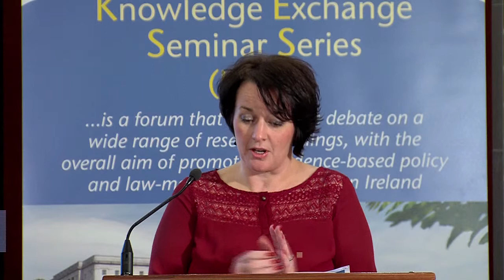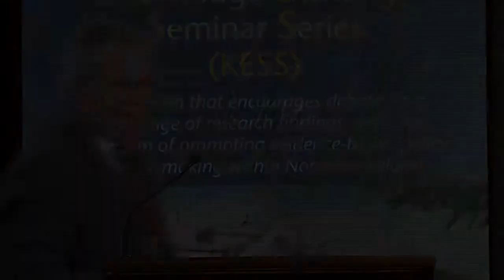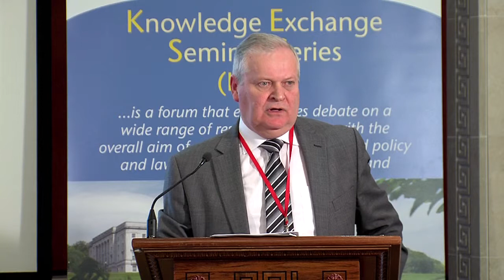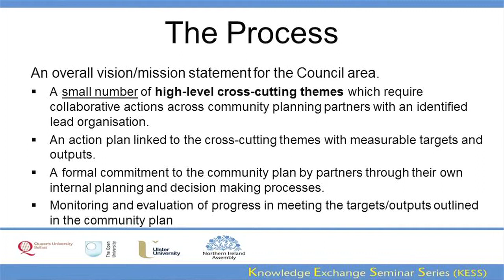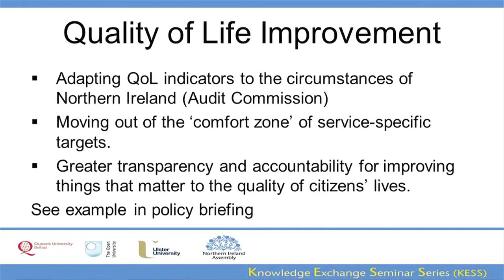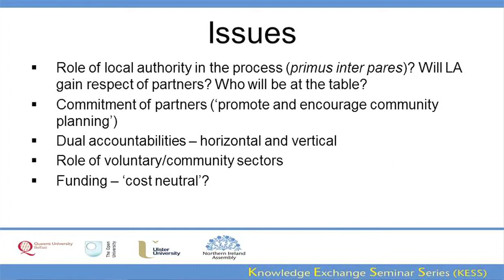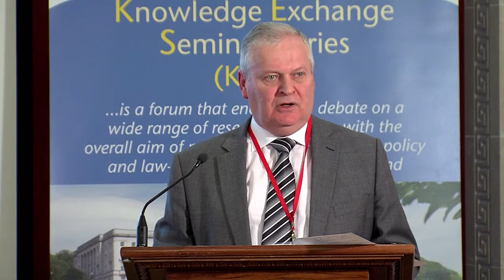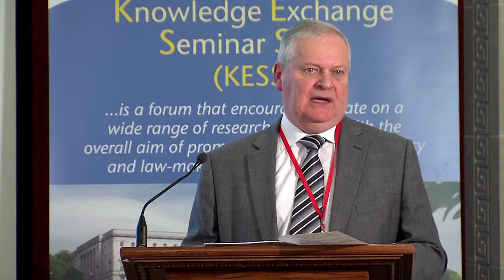3 December 2014 - Community Planning in Local Government – how do we do it?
Prof Colin Knox (Ulster) - Community Planning in Local Government – how do we do it?

One of the key reforms in local government reorganisation is the statutory power of community planning, which has been described as the equivalent of Delivering Social Change (OFMDFM) at council level. There is however a dearth of information on how to take the principles of community planning from concept to practical implementation in Northern Ireland. This presentation draws on a pilot study and sets out one approach to the outworking of community planning in local government. It will highlight potential tensions between community planning partners in relation to the issue of accountability: vertical accountability to the Minister, and Assembly and horizon accountability to the community planning partnership. It also offers insights into emerging central-local government relations and whether community planning could rebalance a devolved administration which has been centripetal in nature.